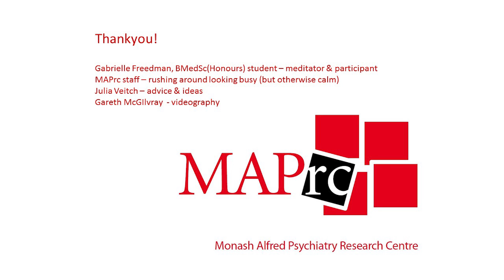Neil Bailey,MAPrc: How mindfulness changes our brain to prevent mental illness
Dr Neil Bailey, Monash Alfred Psychiatry research centre, describes how mindfulness changes our brain to prevent mental illness. Vote on Neil's video for the 2015 Thinkable Award

Mindfulness is an effective and side effect free method to treat and prevent mental illness, and improve mental health.  Our research will test the changes in brain activity that take place as a result of mindfulness, helping us further understand how mindfulness can be used to improve our lives. Eventually, we hope to establish mindfulness practice as part of the core curriculum in high schools, so that every teenager benefits from a reduced risk of mental illness.

Scientists think the benefits provided by mindfulness come from an improved ability to direct our attention, so we can focus on the moment, rather than being distracted by worries about the future or regrets about the past. This improved attention is almost certainly the result of neuroplastic change. However, no one has systematically examined the effect of these changes on brain activity during the direction of attention. The current research project will examine changes in neural inhibition (the brain's ability to quiet non-relevant regions) as a result of mindfulness practice. Understanding these changes will help us understand how mindfulness works to improve attention.